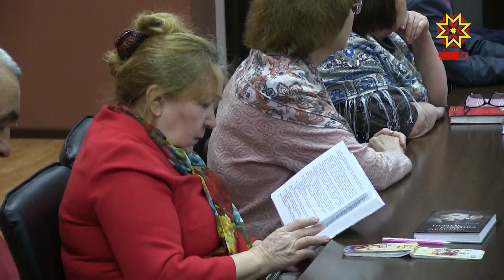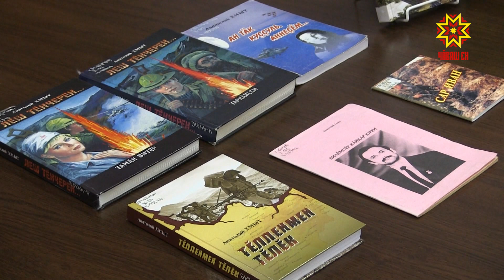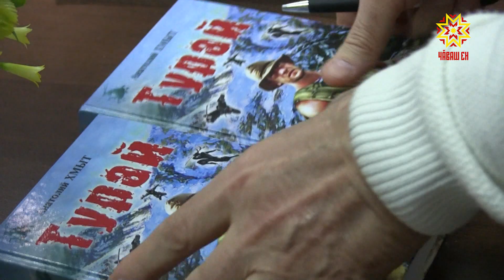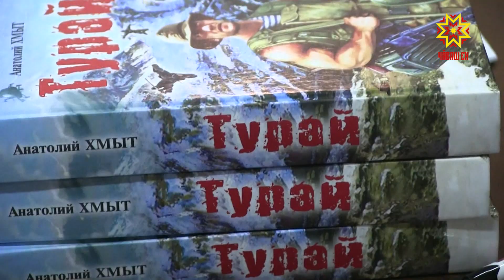Шухăша яракан кĕнеке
«Вилĕмсĕр кăйкăр юрри», «Ан тăк куççуль, аннеçĕм», «Сар Иван», «Леш тĕнчерен» роман дилоги тата ытти те. Палăртнă хайлавсене Афганистан темине халалланă. Анатолий Ефимов-Хмыт прозăра та, поэзире, драматургире те Афган вăрçин тискерлĕхне, вăл кӳнĕ хаярлăхăн сăн-сăпатне пĕрре мар вулакан патне кăларнă. Çĕнĕ кĕнĕкене те автор çак темăпах çыхăнтарнă. «Турай» романăн хаклавĕ Чăваш Наци библиотекинче иртрĕ. Анатолий Ефимов Тутар Республикинчи Аксу районĕнчи Таркăн ялĕнче çуралса ӳснĕ. 1982 – 1984-мĕш çулсенче вăл Афганистанра çар хĕсметĕнче тăнă, вăрçа хутшăннă. Çак хисепсĕр вăрçăн нуши тертне вăл хăй чăтса ирттернĕ. АНАТОЛИЙ ЕФИМОВ: "Афганистан ман пурнăçра пысăк йĕр хăварчĕ. Çак роман ĕнтĕ ман хамăн пурнăç теллевĕ тесе шутлатăп. Хамăн пурнăç тĕллевне пурнăçларăм. Ку романпа Афганистан çинчен çырма пăрахасшăнчĕ, анчах шăпаран аякка иртейместĕн. Афганистанран тухаймастăп эпĕ. Халь тата çĕнĕ кĕнеке пуçларăм эпĕ". «Турай» – Афган вӑрҫинче пулса иртекен сӑнарсен кун-ҫулне, йӑли-йӗркине тата ҫыннӑн шухӑшлавне тыткӑнлакан роман. Кĕнеке авторӗ хӑй те Афган ҫӗрӗ ҫинче тем те курма пултарнӑ пулин те романа приключениллӗ тесе палăртнă. ОЛЬГА КУЛИКОВА: "Ку кĕнекере, чăннипех те, Анатолий Дмитриевичăн пултарулăхĕ хăпарса пыни сисĕнет. Роман вулама пуçласанах хăйĕн сюжечĕпе туртса кĕрсе каять. Вуласа пытăм та чăвашсен улăп паттăрĕ евĕрлĕрех те, кунта вăл икĕ пуçлă çĕлене те вĕсем пăвса пĕçерсе çиеççĕ вĕлерсе. Унта тĕрлĕрен çакăн пек паттăрла кăтартать ăна вăл". Романри лару-тăру çирĕммĕш ĕмĕр вĕçĕнче Шупашкарта пуçланать. Турай, романри тĕп сăнар, салтака, унтан Афганистана лекет. Тăхăр çула пынă вăрçă ыран-паян чарăнмалла, Совет çарĕ тăван çĕршыва таврăнма хатĕрленет. Çарти тата пурнăçри тĕрĕсмарлăх качча хĕсĕрлет. Вăл çут тĕнчере пыракан чарусăр вăрçа хирĕç тăрать. ОЛЬГА АВСТРИЙСКАЯ: "Паллах, унăн юлташĕсем те пур, савнă хĕрĕ те. Вĕсем те ăна пулăшса пыраççĕ темелле. Чылай чухне вĕсем пирки шухăшласах вăл малалла талпăнать. Романра тĕрлĕ фантасмагориллĕ ĕçсем те пулса иртеççĕ. Ал-ура хăй тĕллĕнех этемсĕрех чупса çӳрени те тĕл пулать. Пĕрре кăна мар". ВЛАДИМИР СТЕПАНОВ: "Пире çывăх темăсем, пире шухăшламалли япаласем питĕ нумай. Вăл теологипе те çыхăннă. Кунта христианство, мусульмансем, пирĕн хамăр ĕлĕкхи халăх тĕнĕ тăрать. Вĕсем мĕнле çыхăнса, аталанса пыни питĕ кăсăклă". Çынсене вăл Турă ĕненĕвĕпе юрату витĕр пурнăç пархатарне курма вĕрентет. Романри сăнарсем тĕрлĕ лару-тăрăва лекеççĕ. Çамрăк хĕрсемпе каччăсен чĕрисенче çунакан хăват тĕнчери пур чăрмава çĕмĕрсе çиеле тухать, усал-тĕселе çĕнтерет, ниме пăхмасăр телейлĕ пулма вĕрентет.